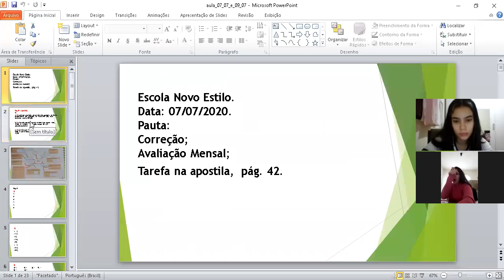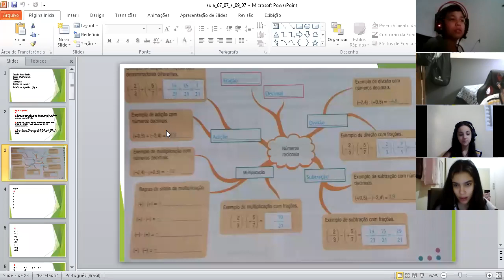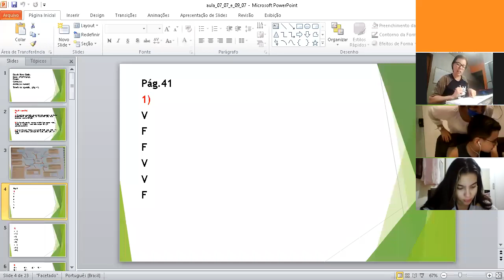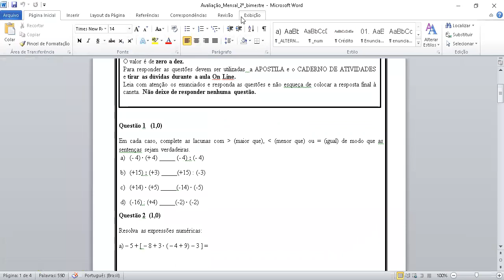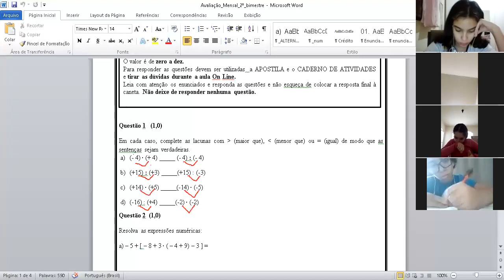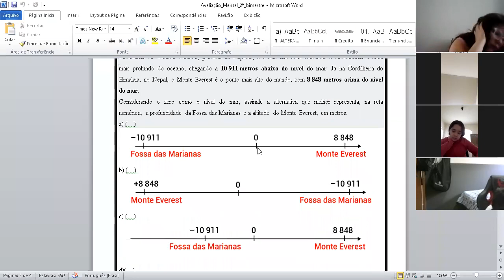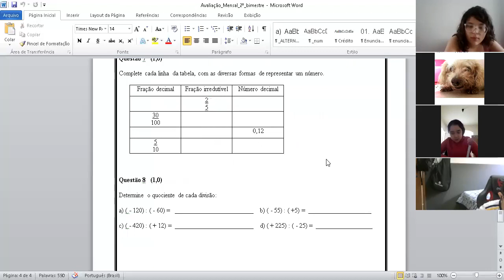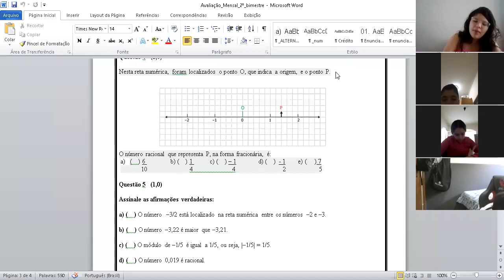Aula de Matemática -7º anos- 07/07- Avaliação Mensal